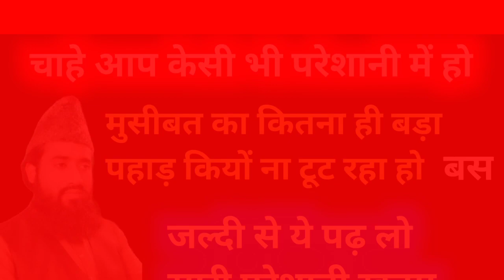Har Qism ki Pareshani se Nijaat ka Wazeefa. Yunus Raza